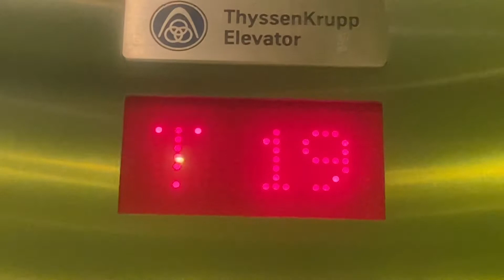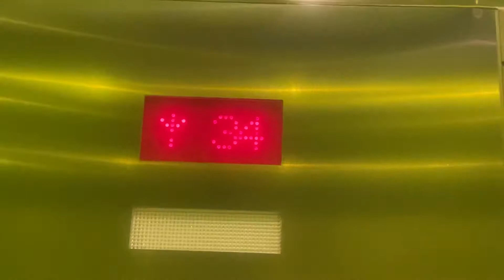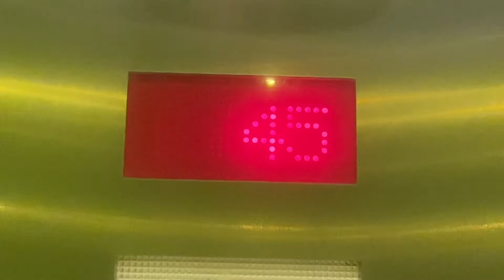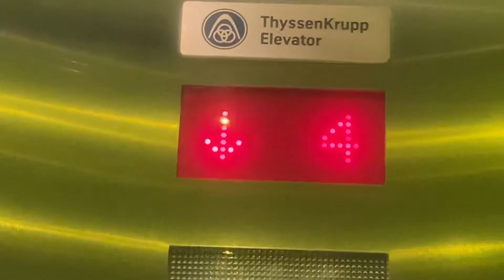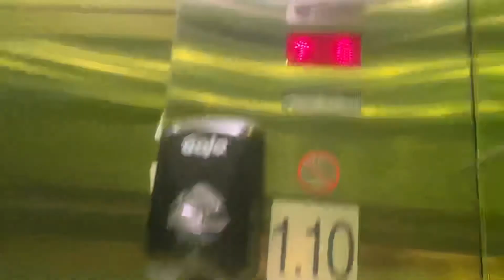Getting to 51 on main elevators in Icon Brickell Tower 1 elevators in Miami, FL